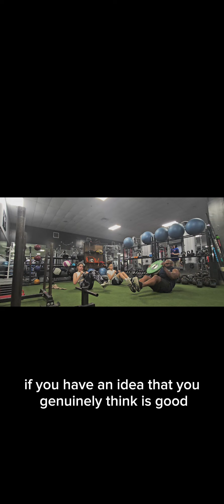mondaymotivation fitnessmotivation fitrealtor letsgetit fitness fitkids kids